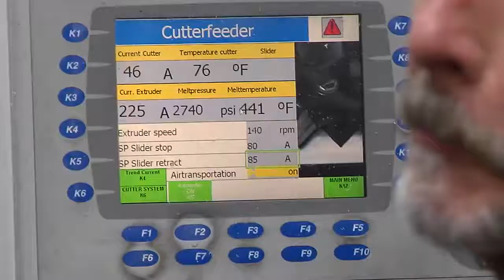Trinity Plastics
Pa. State Rep. Kerry Benninghoff and other members of the House Manufacturing Caucus tour Trinity Plastics in Lewistown.